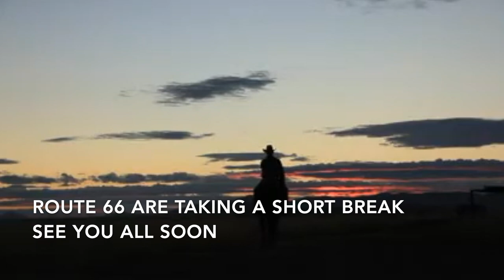Having a short break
Having a short break see you all soon...x